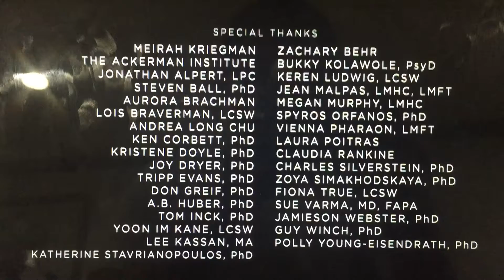Loveless/Edgeline Films/Showtime (2019)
Taken from “Couples Therapy” which on Showtime (2019)